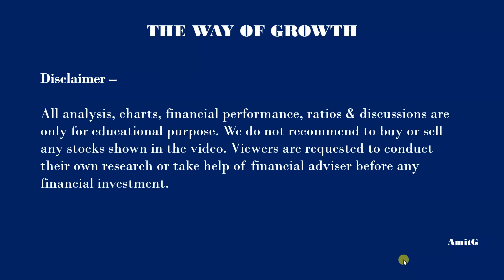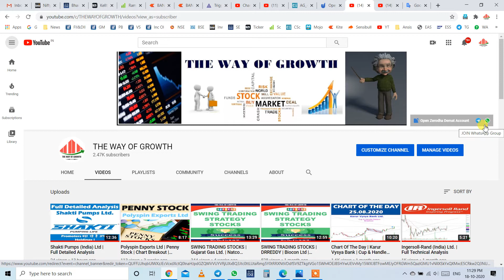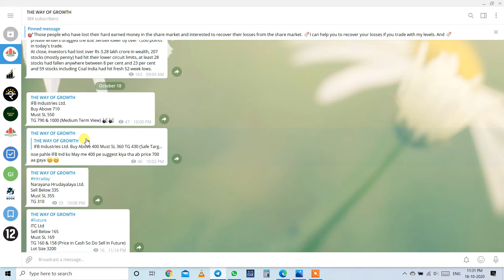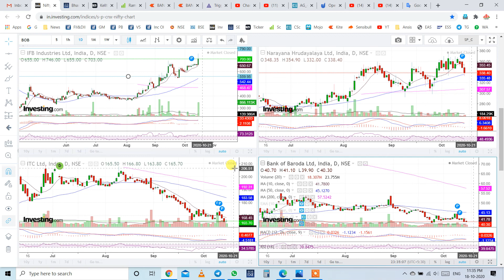Unveiling the untold secrets of swing trading stocks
Swing trading is a fundamental trading in which positions are held for longer than a single day.
It is a strategy that focuses on taking smaller gains in short term trends and cutting losses quicker if trade goes wrong.

For open a Demat Account with Upstox & Zerodha,